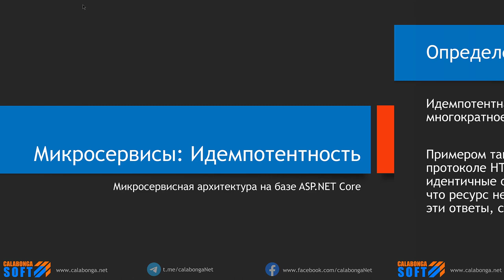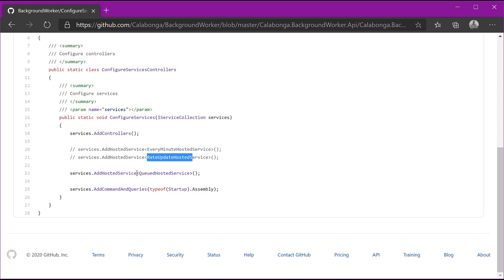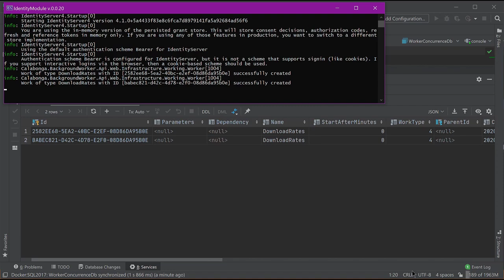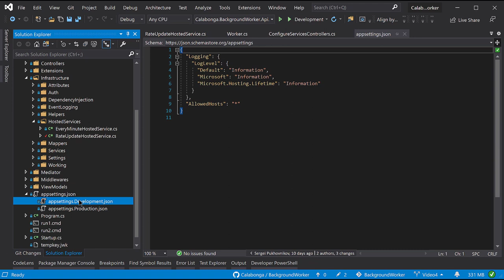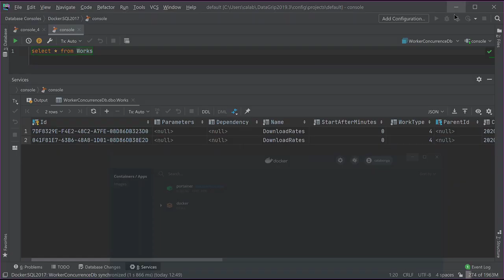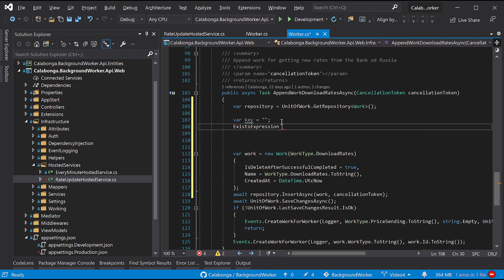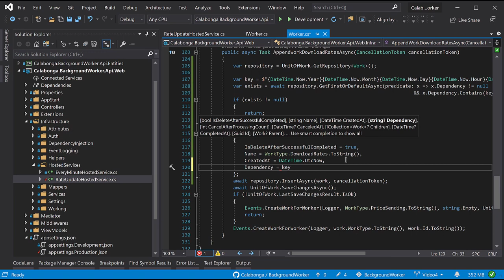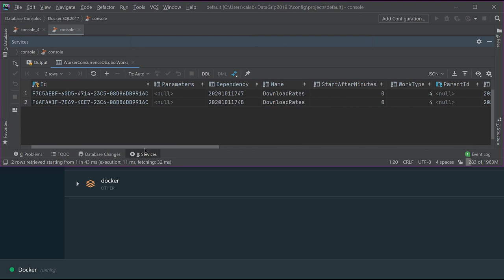Микросервисы: Идемпотентность операций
Идемпотентная операция в информатике — действие, многократное повторение которого эквивалентно однократному.

Примером такой операции могут служить GET-запросы в протоколе HTTP. По спецификации, сервер должен возвращать идентичные ответы на идентичные GET-запросы (при условии, что ресурс не изменился). Это позволяет корректно кэшировать эти ответы, снижая нагрузку на сеть.

00:00 | Заставка и вступление
02:32 | Поиск проекта для экспериментов
04:40 | Подготовка HostedService и демонстрация на одном Instance
06:17 | Создание Image для docker
08:02 | Запуск контейнера из созданного Image calabonga/worker:1.0.0
09:20 | Настройка подключения к MS SQL в docker
10:37 | Запуск первого контейнера из созданного Image calabonga/worker:1.0.1
11:29 | Запуск второго контейнера из созданного Image calabonga/worker:1.0.2
12:34 | Решение проблемы дублирования записей от каждого instance
17:00 | Запуск нескольких контейнеров из одного Image
18:16 | Правка кода и повторных запуск нескольких контейнеров из одного Image
20:04 | Демонстрация работы решения для четырех Instance'ов

PowerShell Commands:

docker build -t calabonga/worker:1.0.0 .
docker run -d --name w10001 -p 10001:80 --network docker_default calabonga/worker:1.0.0

Ссылки